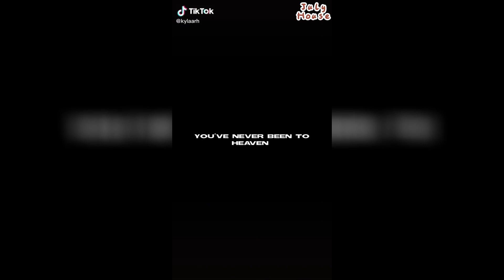Random Manhwa Edits || Manhwa Tiktok Compilation || Part 150